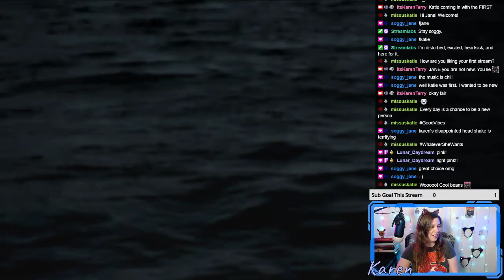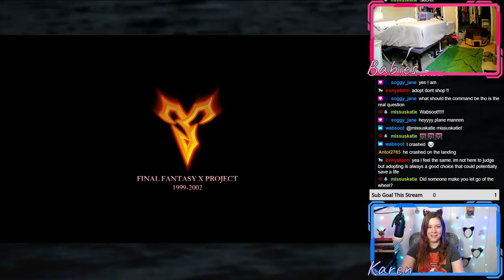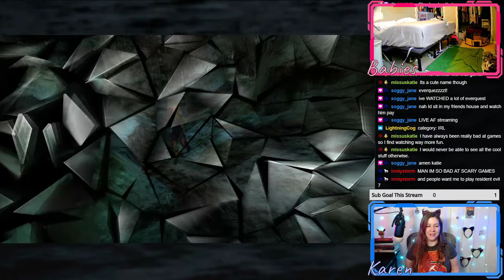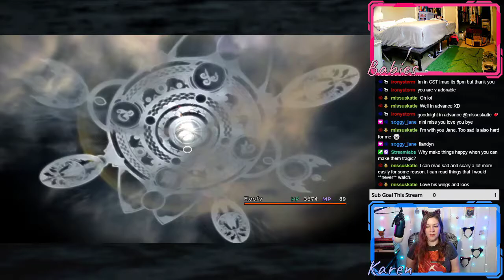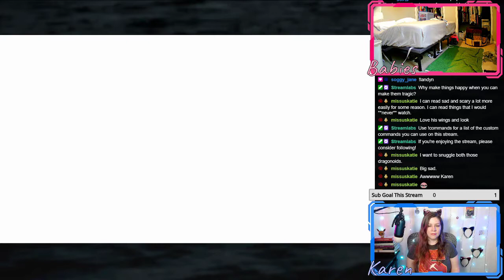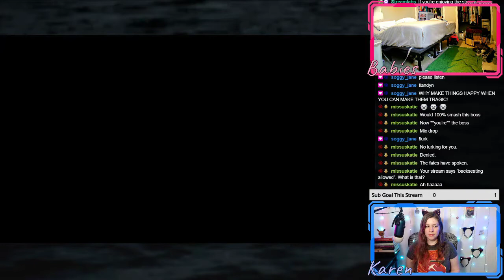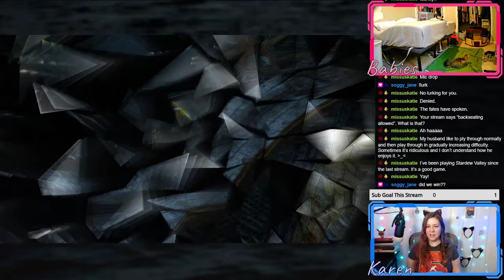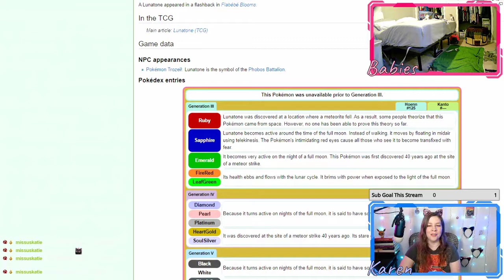Final Fantasy X - Part 16 | Artistic License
Chapters:
0:00 Introduction
3:44 Let's Play FFX
1:36:14 Pokemon Meme

365 Days of Character Creation